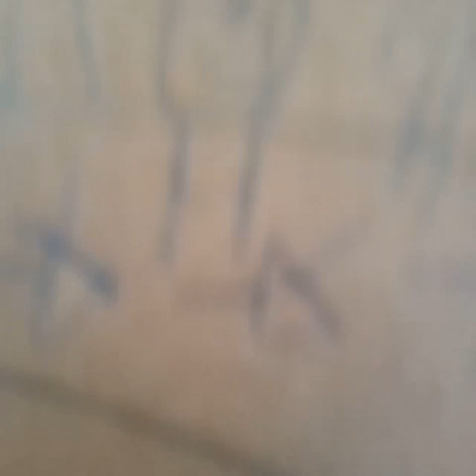Pedro Cristovão - Animação #01